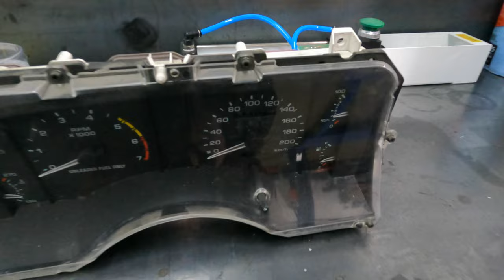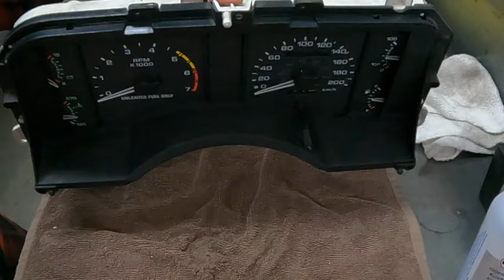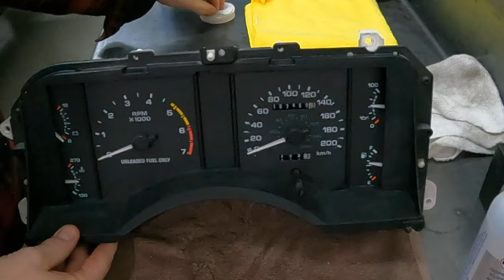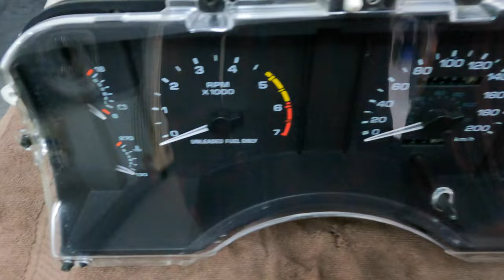Instant Difference! I Restored A 33 Year Old Gauge Cluster To Almost New!!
Ford Mustang GT or LX Fox body gauge restoration how to. In this video I show the easiest DIY way to restore your Ford Mustang gauge cluster in 10 minutes or less with products you already have laying around your garage.

⚠️Link to Polishing Compound

💥If you like this video, you might also enjoy some of my other Foxbody Mustang related Content:

💥 3D Printed License Plate Bracket

@KASL Customs